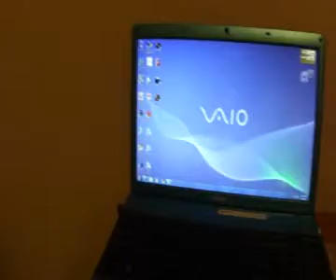ML 48178431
Video Migrado